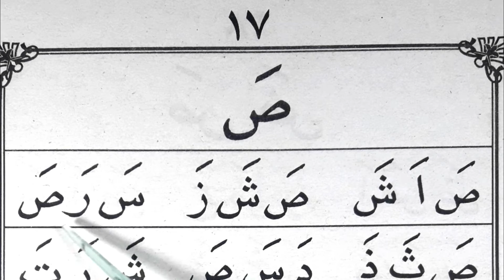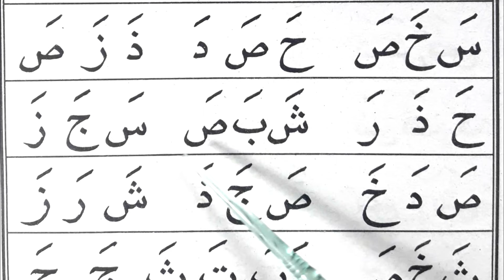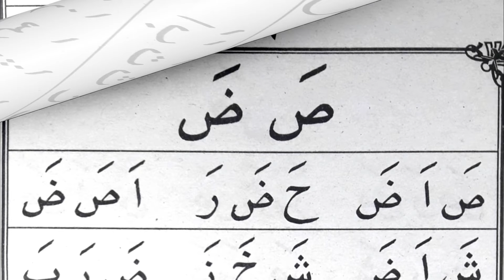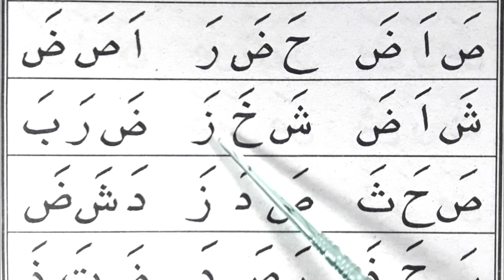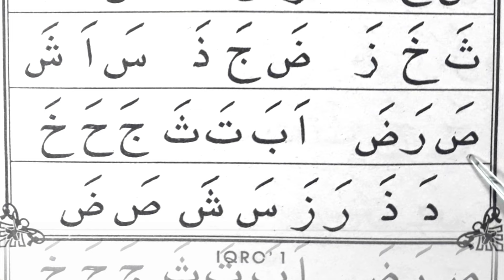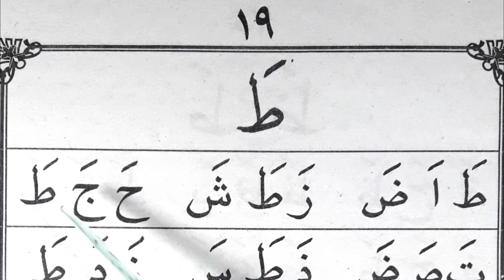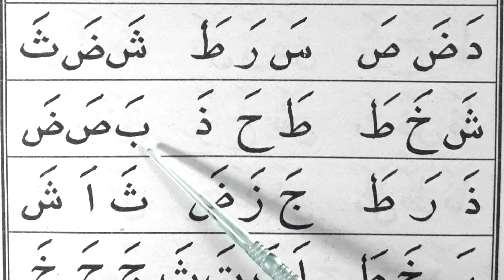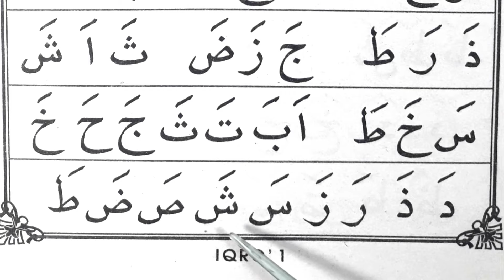Belajar Baca Iqro' 1, Bagian 3 (Hal 17 - 19). Cara Cepat dan Mudah Baca Iqro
Video ini merupakan tuntunan membaca Iqro' Jilid 1 yang dimulai dari halaman 17 - 19. Pada bagian 3 ini dimulai dari huruf "Sad (ص)" sampai huruf "Tho (ط)"

Belajar baca iqro dalam video ini menggunakan metode cepat & sederhana yang mudah diikuti dan dipelajari. Dalam membaca iqro, diharapkan pemirsa bisa belajar berkelanjutan sehingga akan tuntas sampai dengan lancar dan fasih membaca Al Qur'an. Simak video ini sampai akhir